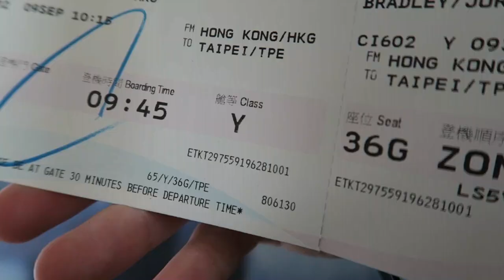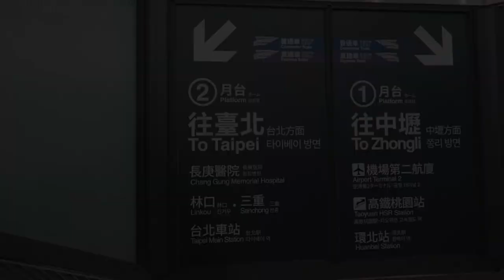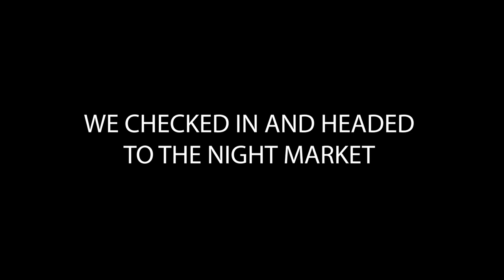OUR NEXT DESTINATION... TAIWAN?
Today we leave Hong Kong and head for Taiwan!

GEAR WE USE DAILY:
UK LINKS -